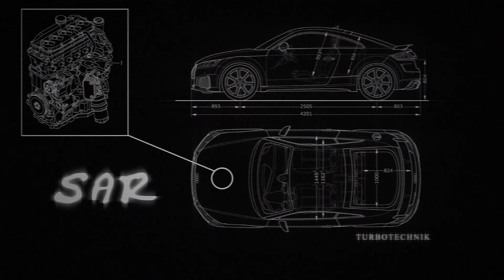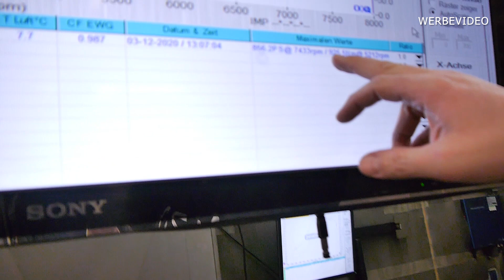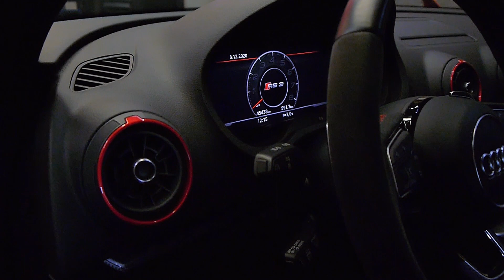Knackt die RS3 Limo die 800 PS? I SAR Turbotechnik I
Die rote RS3 Limo war wieder bei uns und wir haben wieder einmal Hand angelegt! Hier seht ihr, was wir gemacht haben und wie viel Leistung das Auto jetzt leistet!

SAR Turbotechnik steht für individuelle Umbauten rundum das Auto. Wir bieten euch über einfache Leistungssteigerungen bis hin zu kompletten Umbauten und Motor Swaps alles an.
Wenn du Spaß an Umbauten, Leistung und geilen Autos hast, dann bist du hier genau richtig!
Wir zeigen euch regelmäßig Umbauten, die uns in unserem Alltag begleiten. Wir lassen euch teilhaben an der schönsten Sache der Welt.

Wenn du auch Bock auf so einen Umbau hast, dann melde dich einfach bei uns. Wir informieren dich was bei dir möglich ist und sind jederzeit für neue spannende Projekte offen.

Unsere Kerngebiete liegen im kompletten VAG Bereich, wie auch bei BMW und Mercedes!